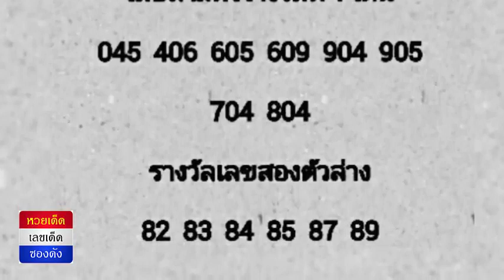เลขเด็ด หวยซองเลขด่วน งวดวันที่ 1/06/59 (ผลงานเข้าล่าง 98 ตรงๆ)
เลขเด็ดงวดนี้ 1 มิถุนายน 2559